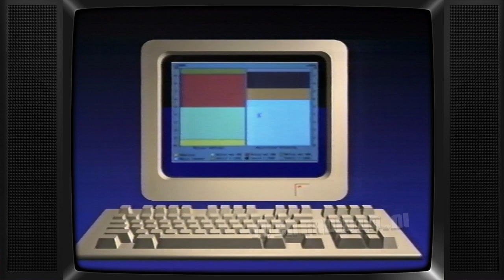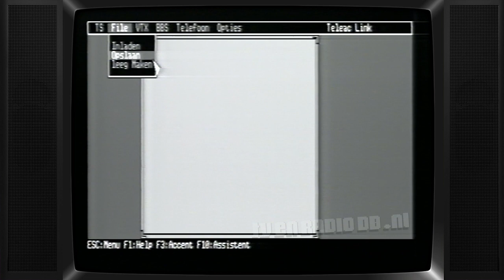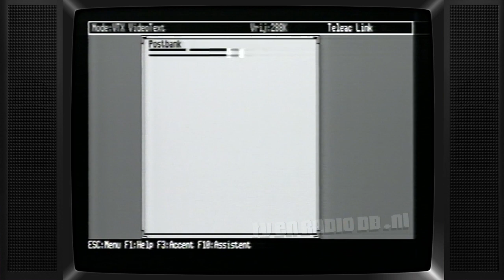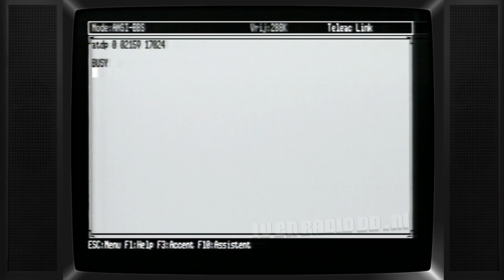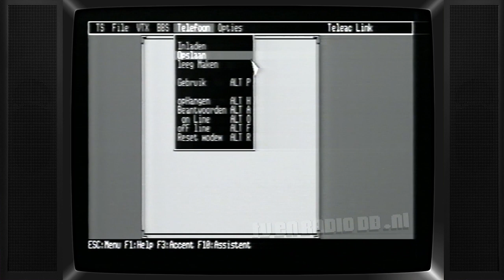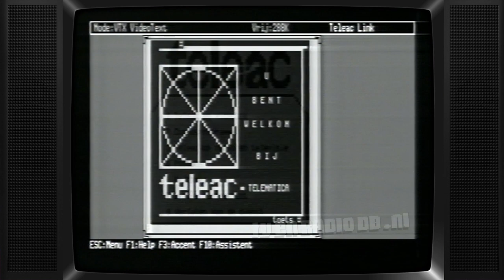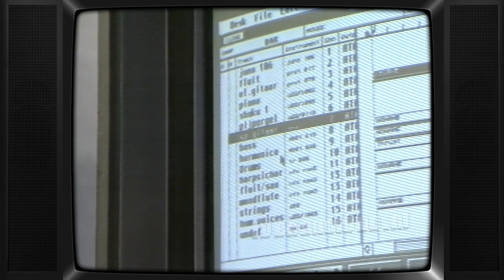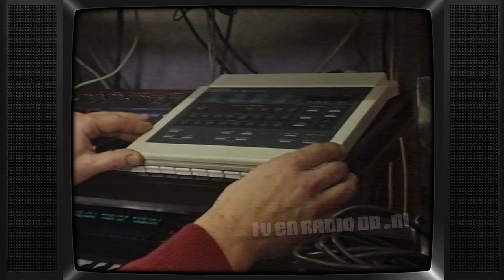TV: PC Privé (19910602) - 08 - Datacommunicatie | Teleac Cursus | Computers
Achtste, tevens laatste, les van de cursus 'PC Privé'. Uitgezonden op 2 juni 1991 door Teleac.

Source: Umatic, PAL.